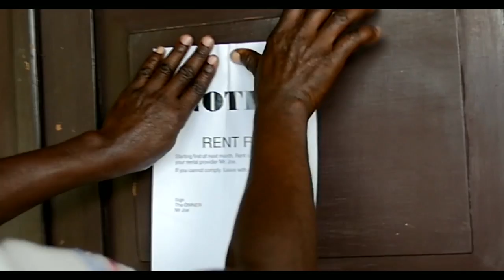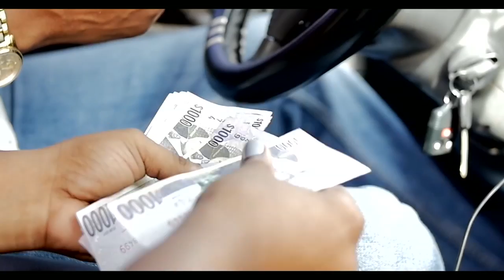General Degree MONEY LANGUAGE (Official Music Video) 2022 Money Language Refix EP (Size 8 Records)